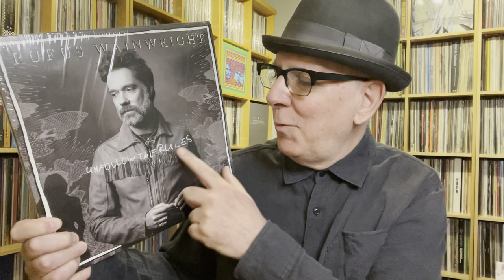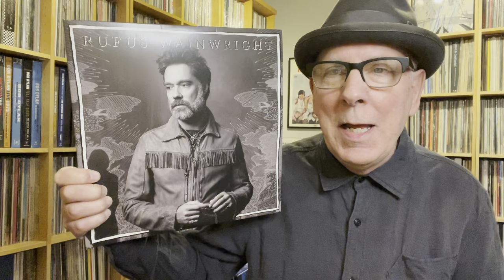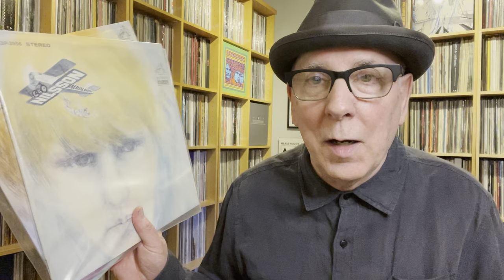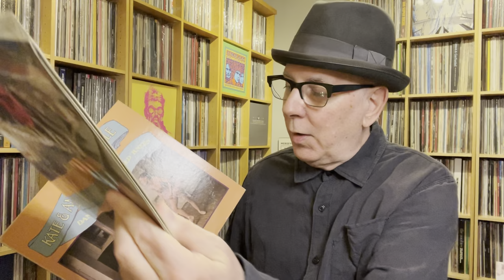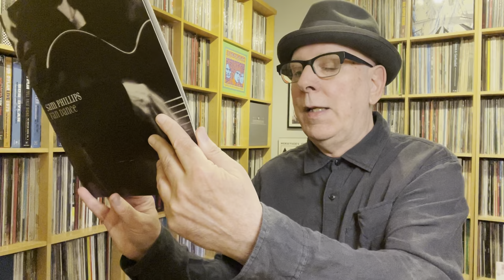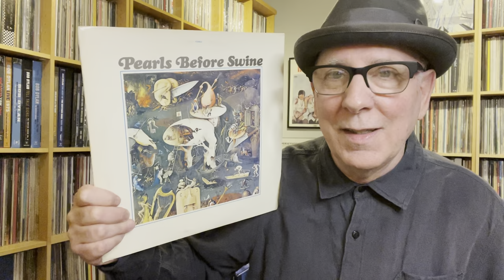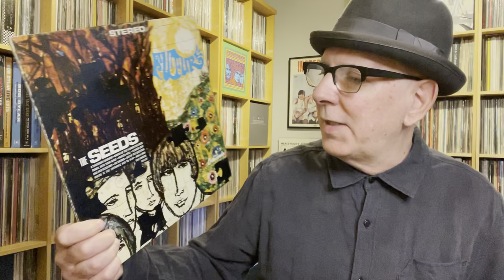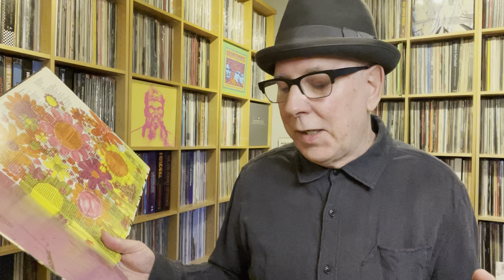It’s the Music Stupid 30